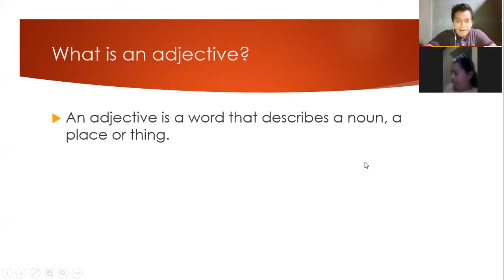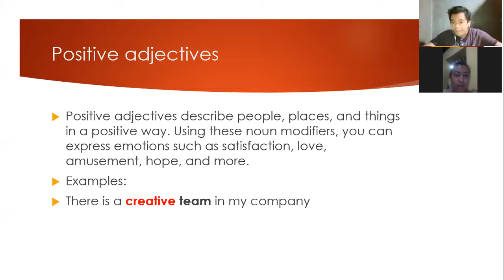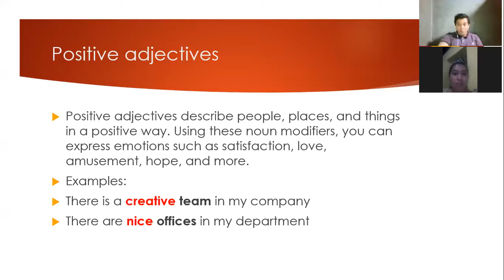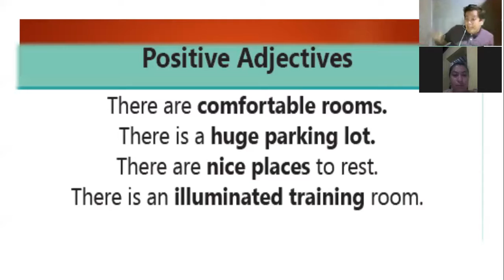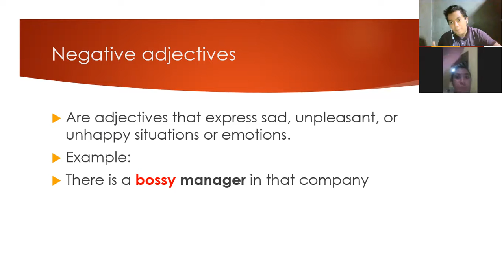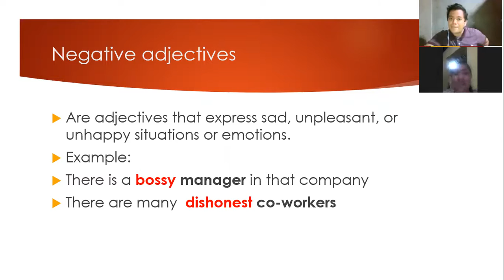Videoconferencia #20 There is, there are, and adjectives to describe workplaces. part 2